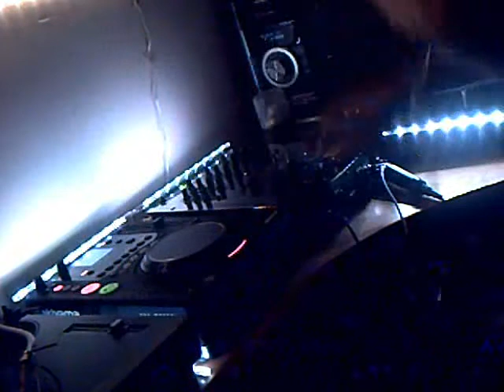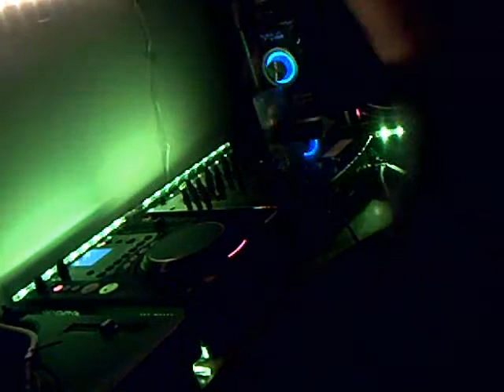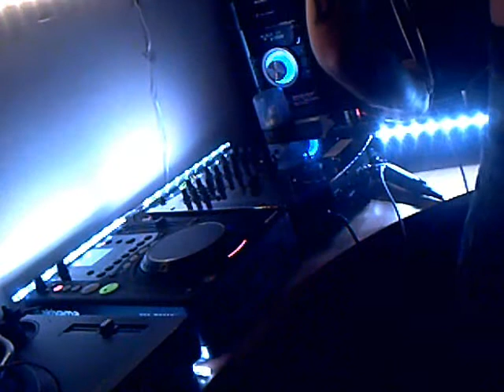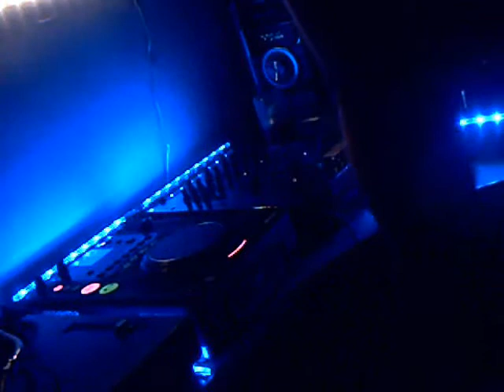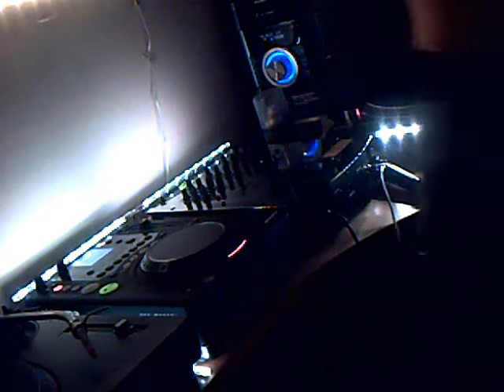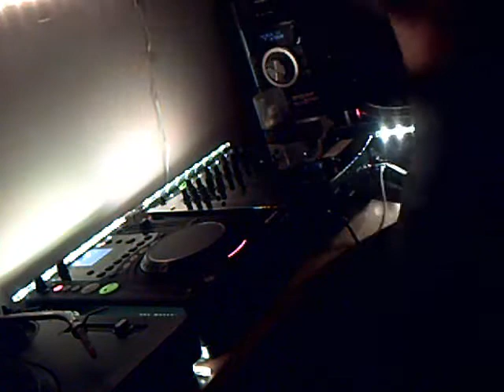MAKINA DJ IDROIX VOL 23 SESION APOCALYPSIS IDROIX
facebook idroix isern garcia
Familia mskmakina.net lunes y miercoles en directo por webcamp dj idroix y el resto de horas y dias de la semana te acompañaran los mejores professionales donde el objetivo es la makina y vosotros.
sesion improvisada eso si los discos ordenados listos para petar es decir es una sesion de aquellas que tienes las mezclas en la cabeza pero falta plasmarlas en el vinilo y el resultado es este,espero que lo disfruteis tanto como yo y acordaros makina foreveeeeeeeeeeeeeeeeeeeer.